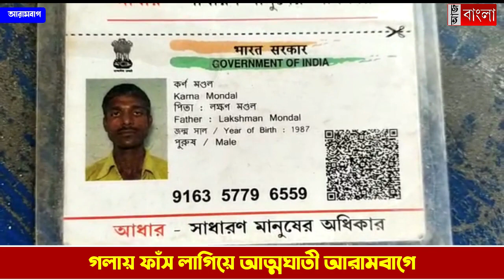আরামবাগে অপমৃত্যু একজনের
স্ত্রীর সাথে খুনসুটি করে গলায় ফাঁস লাগিয়ে আত্মঘাতী স্বামী, চাঞ্চল্য আরামবাগে